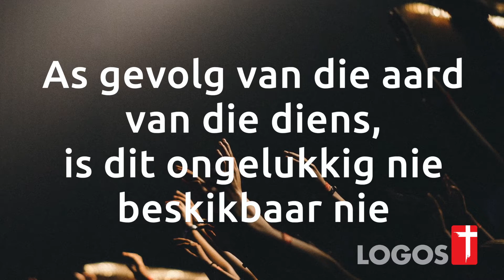Geen Preek - 24 November 2019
Sondag-oggend, 24 November 2019:
Ons het vanoggend 'n Worship Diens met getuienisse gehad. As gevolg van die aard van die diens, is dit ongelukkig nie beskikbaar nie.